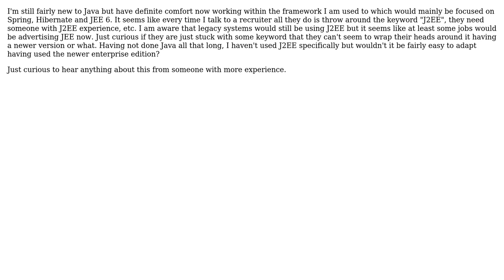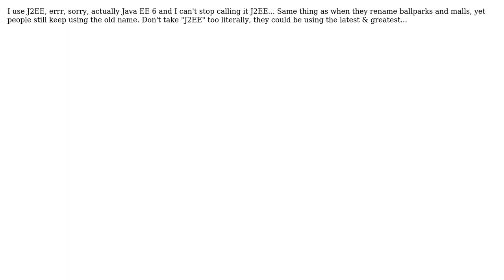Why do almost all Java jobs (postings and from recruiters) say J2EE rather than the newer JEE...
Software Engineering: Why do almost all Java jobs (postings and from recruiters) say J2EE rather than the newer JEE versions?

With thanks & praise to God, and with thanks to the many people who have made this project possible! | Content (except music & images) licensed under CC BY-SA | Music | Images & others | With thanks to user Woot4Moo user programmx10 user Jonas user Brian Knoblauch user Andres F. and the Stack Exchange Network Trademarks are property of their respective owners. You are responsible for your own actions.